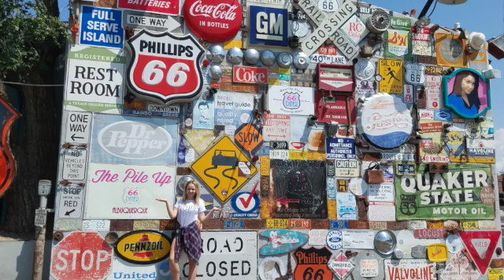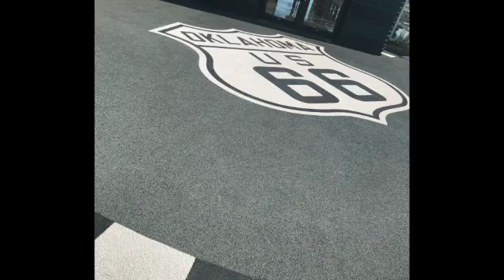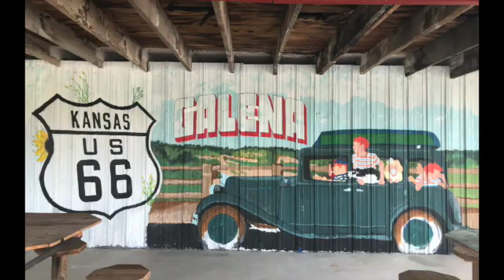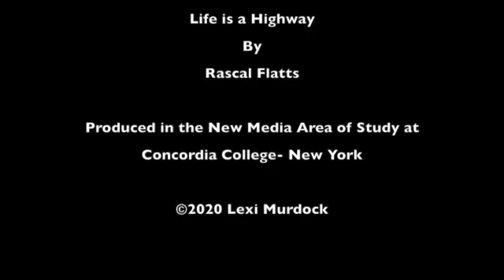Across America_ Lexi Murdock- Senior Screening/Capstone